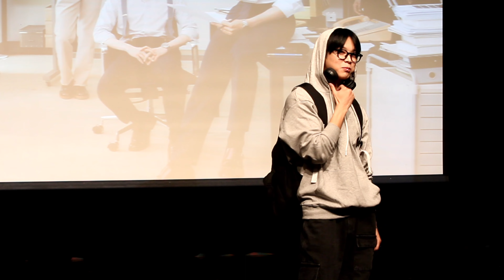230716 VERIVERY dongheon photo time